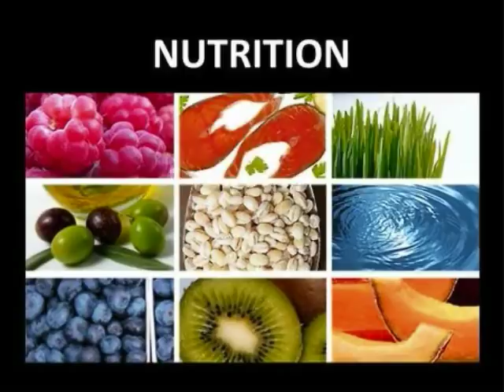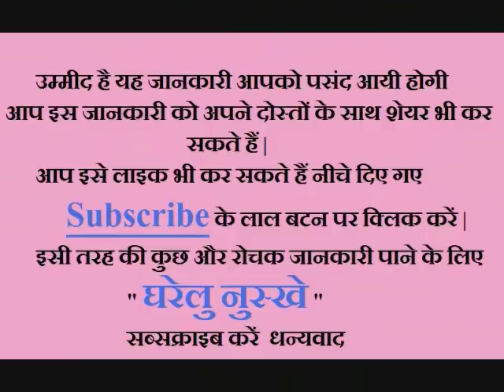हफ्ते में एक बार लगाने से बाल इतने काले होंगे की लोग देखते रह जाएंगे || Onion Hair Mask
Hello Friends Welcome To My Youtube Channel Gharelu Nuskhe दोस्तों आज मैं अपनी इस विडियो (Video) में आपको बताऊंगा की हफ्ते में एक बार लगाने से बाल इतने काले होंगे की लोग देखते रह जाएंगे इसके लिए इस वीडियो को देखें Lambe baal hair longer long hair how to grow long thicken hair how to grow long hair onion hair oil onion oil for hair regrowth hair growth treats hair loss and hair fall hair growth secret SECRET Recipe for DOUBLE Hair growth how to grow your hair faster and longer in 1 week long hair remedy how to grow hair faster hair loss baldness long and thicken hair short time secret onion for hair growth extreme hair growth long hair secret